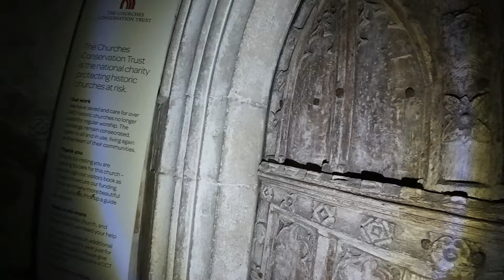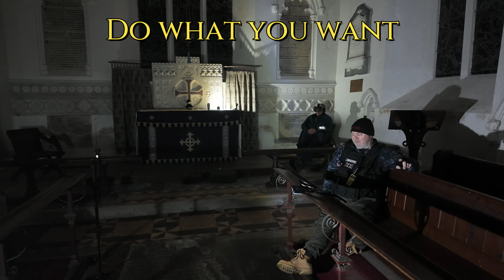The Curator of St Mary's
A remote church on the edge of the Thames marshes
St Mary's sits remote from Higham village in orchards on the edge of marshes that run to the Thames. It is an unusual church with great charm and eccentricity. Its striped walls of ragstone and knapped flint and a near-symmetrical arrangement of two naves and two chancels are surmounted by a shingled spirelet. Originally Norman, it was remodelled and enlarged in the fourteenth century, perhaps when a priory of Benedictine nuns was established nearby.

There is some memorable woodwork including a fourteenth-century chancel screen in its original position, a fourteenth-century pulpit and a particularly fine south door, treated like a four-light window with much delicate carving and some original ironwork. Restoration in 1863 provided most of the furnishings and the glass in the chancel windows